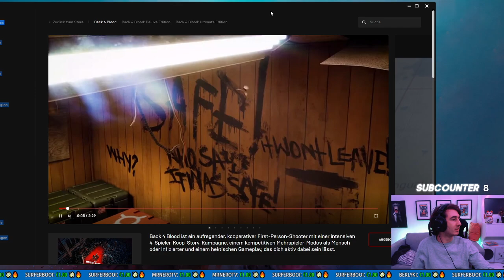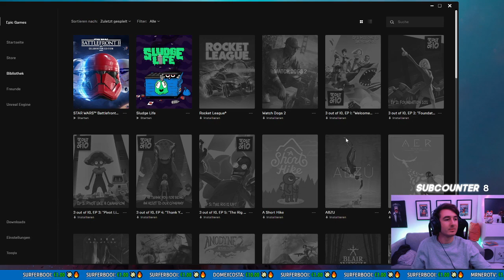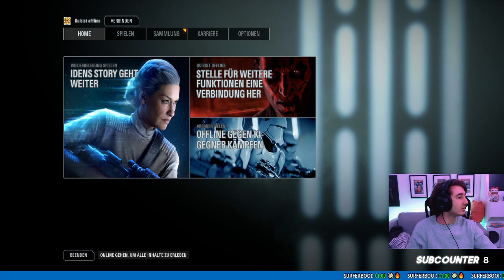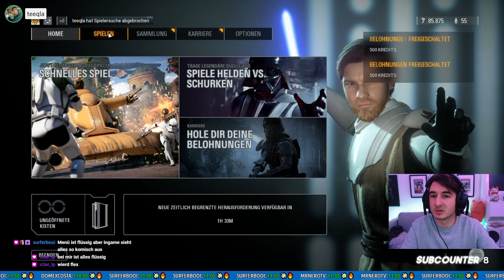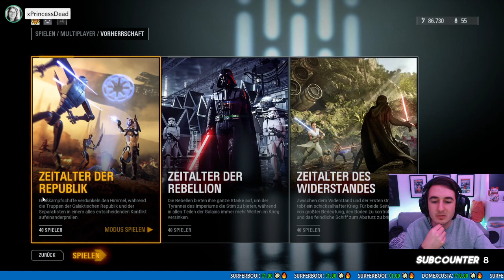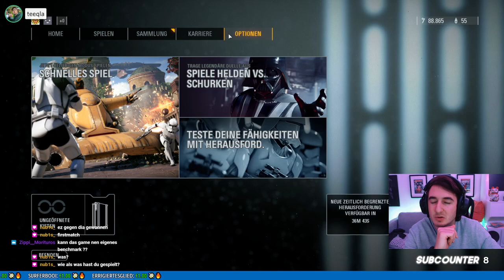ES IST FREITAG ABEND!